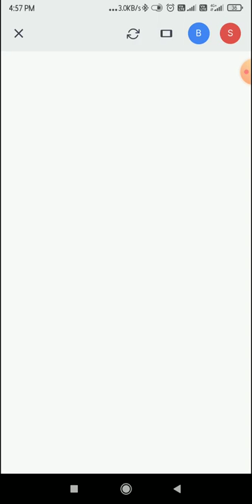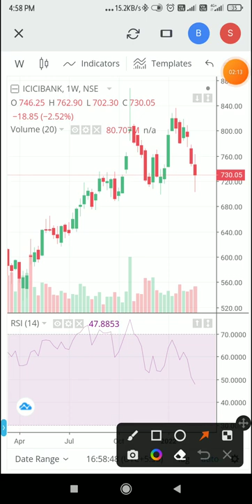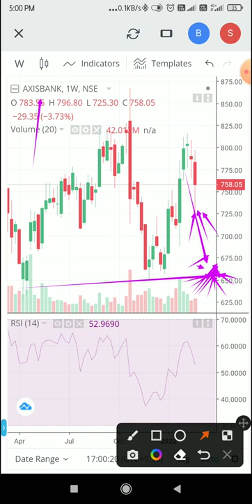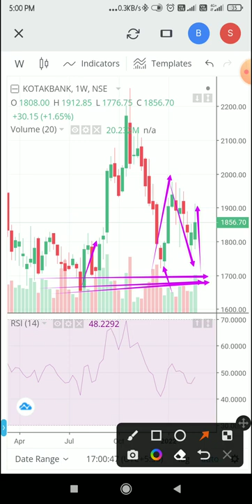4 Best Bank 🏦 | Swing Trading Stocks | long term and short term investment